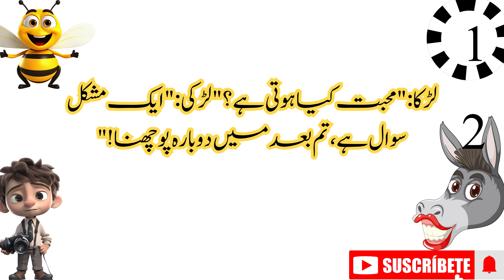INDIA'S GOT LATENT | EP 10 ft. Raghu Ram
Latent' is an ability that is hidden deep inside.
If you have a 'Latent' or want to discover your latent by participating in future episodes please follow Samay Raina's instagram channel and look for the story updates for the participation link.